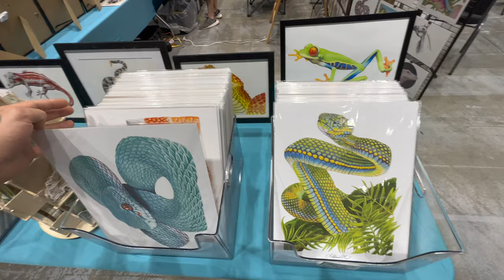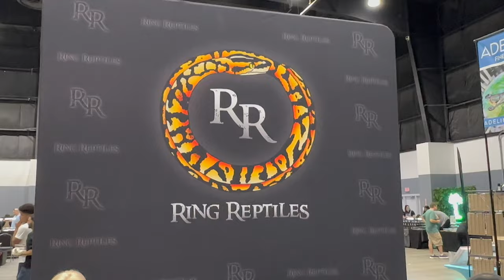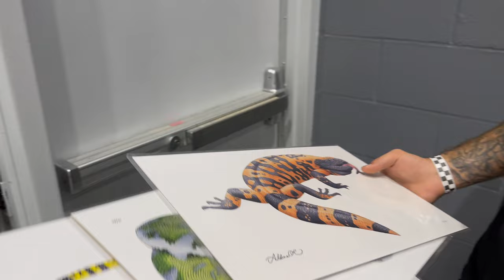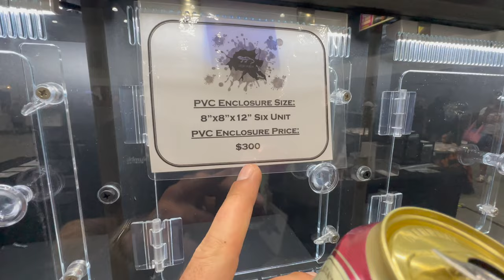LARGEST Reptile EXPO I’ve ever seen!!!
In Todays video we attend and tour the Reptilian Nation Reptile Expo in West Palm Beach Florida!